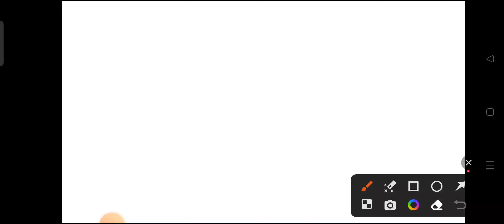প্রাইমারি TET 2022 পাশ করলেও সবাই ইন্টারভিউ বসতে পারবে না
Your Quires:-

tet certificate 2022 download
tet certificate 2022 kobe dibe
tet exam 2022 certificate
wb tet 2022 certificate
uptet certificate 2022
kar tet 2022 certificate download
test results 2022 certificate
download
kar tet 2022 certificate
tet pass certificate apply online
tet pass certificate 2014 in
service
tet pass certificate download
2017
2013
2022
2022
tet 2022
today
telugu
tet 2014 interview date
2014 tet interview form fill up
2014 tet pass interview
2014 tet pass candidate intervieW
tet 2017 interview update
tet 2017 interview form fill up
2017 tet interview cut off
2017 tet intervieW news
preparation
primary interview
questions answer
primary tet 2014,2017
interview questions
latest news
primary tet preparation
2022
2022
primary tet new news
primary tet recent news
primary tet breaking news
primary tet 2014 latest news
today
primary tet latest book
primary tet latest notification
primary tet latest news 2022
primary tet new syllabus 2022
primary tet interview video
primary tet interview book